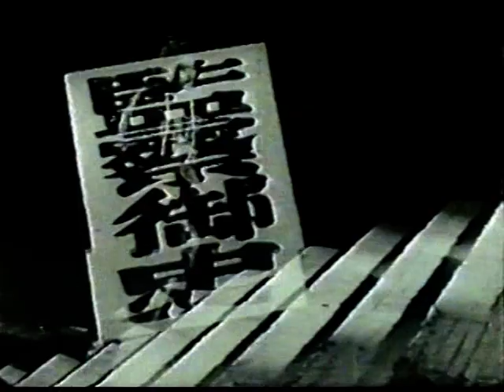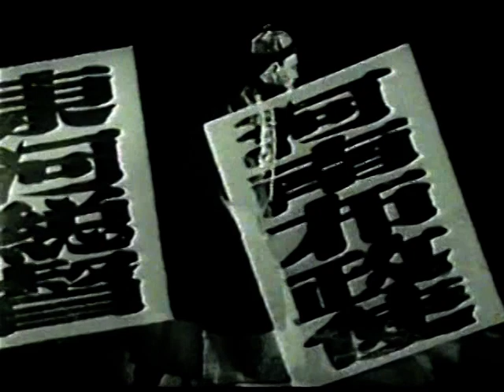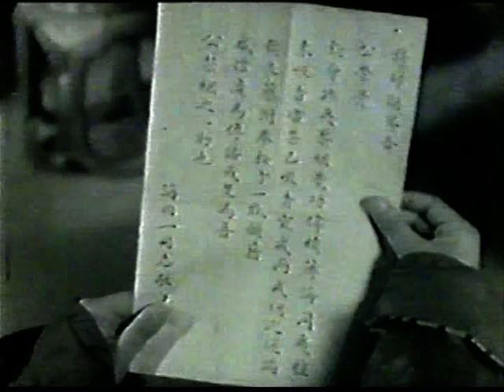Eternity 1943 Part 3 of 4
higher quality video copy.

Note: Part 4 of 4 is not up yet due to a corrupted VOB file.